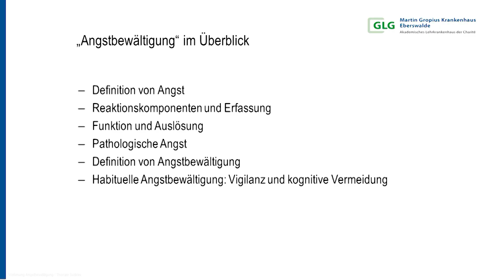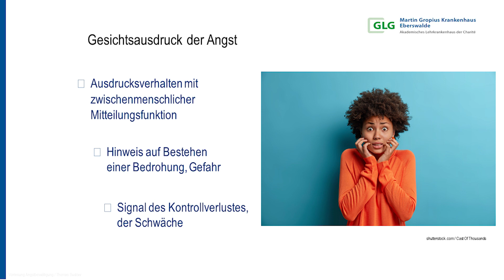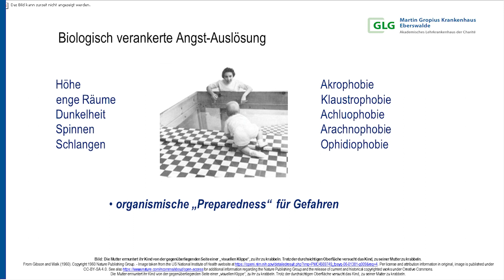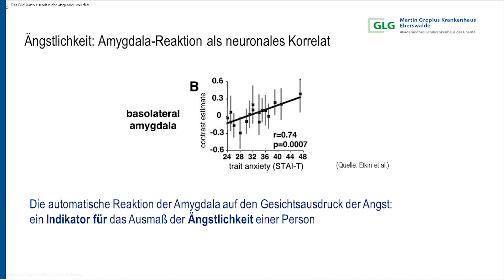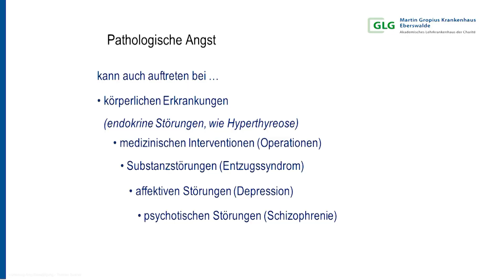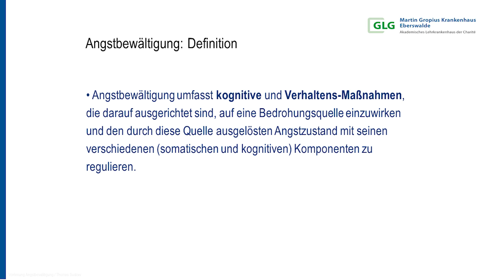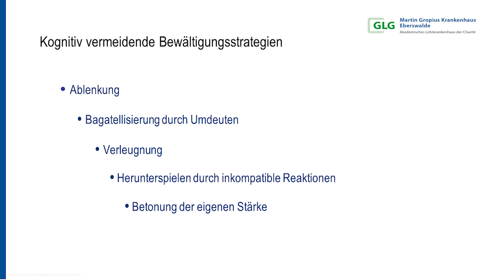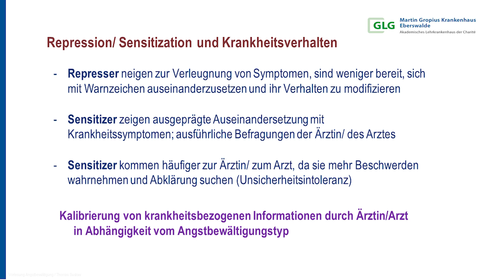Angststörungen - Klassifikation und Therapien | GLG Medizinischer Dienstag Teil 1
„Was tun bei Angststörungen?“ - Mit diesem Thema richteten sich Prof. Dr. Uta Donges, Chefärztin der Klinik für Psychiatrie, Psychotherapie und Psychosomatik am GLG Martin Gropius Krankenhaus in Eberswalde und Dr. Martin Bayerl, leitender Oberarzt der genannten Klinik, beim „Medizinischen Dienstag“ im Paul-Wunderlich-Haus in Eberswalde an interessierte Gäste.

Angst ist eine grundlegende, völlig normale und lebenswichtige Emotion, die – in primitiver Form – schon bei einfachen Organismen vorhanden ist und unter anderem Fluchtreaktionen auslöst. Gleichzeitig trägt eine ganze Gruppe von psychischen Störungen den Namen „Angststörungen“.
Diese können die Lebensqualität sehr beeinträchtigen, es handelt sich hierbei um eine der häufigsten Formen psychischer Störungen überhaupt. Ungefähr 15 % der Erwachsenen in Deutschland sind betroffen. Wegen des starken Handlungsimpulses, der von Angst ausgeht, wird sehr häufig medizinische Hilfe schon früh aufgesucht – aber nicht immer die richtige.

Die beiden Referenten stellen Möglichkeiten der Bewältigung vor. Das GLG Martin Gropius Krankenhaus bietet dabei eine Vielzahl an Therapiemöglichkeiten an u. a. Kognitive Verhaltenstherapie und die psychotherapeutische Behandlung mit modernste Mitteln und Methoden  z.B. unter Einbeziehung virtueller Realität mit Hilfe einer VR-Brille. Mit letzterem wird eine gestufte Konfrontation mit angstauslösenden Reizen möglich, die besonders gute Therapieergebnisse erzielt. In diesem Video lauschen Sie dem Vortrag von Prof. Uta Donges.

Bei uns gilt: Wir tun mehr ...